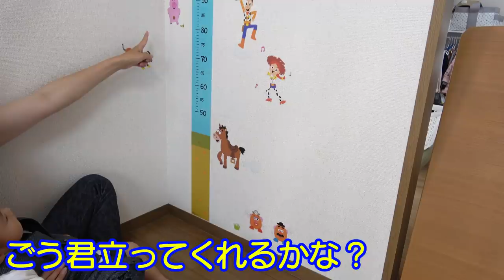【成長目安】色んな事ができるように！生後1歳半男女双子Mix twins What came to be made at 1 year, 6 months old after birth?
二卵性男女双子赤ちゃん生後1歳半　ここまであっという間やった。。。もう走るし、しゃべるし、嫌がるし。。。ｗ　もう赤ちゃんじゃなくなったな！早くお外でいっぱい遊べますように！

1歳までの成長目安
【成長目安】1年間振り返り！いつ何ができるようになった？男女双子赤ちゃんMix twins what came to be made when?

1歳の誕生日
【祝1歳】男女双子赤ちゃん誕生日！プレゼントはファーストシューズ・手作りケーキMix twins 1-year-old birthday

【関連動画】
【赤ちゃんの1歳半健診】「指差し」「積み木」いおりくん何もできず・・・歯科健診は大号泣!!【パパと赤ちゃんvlog】

何もできなかった1歳半健診から１ヶ月!!「指差し」「積み木」はマスター？だぜ!!【パパと赤ちゃんvlog】

【１歳半の1日】保育園にいくとある1日。ちょっと不機嫌なゆいたんに密着。